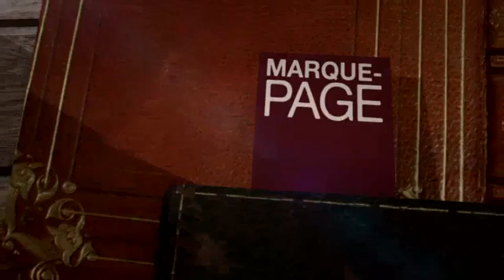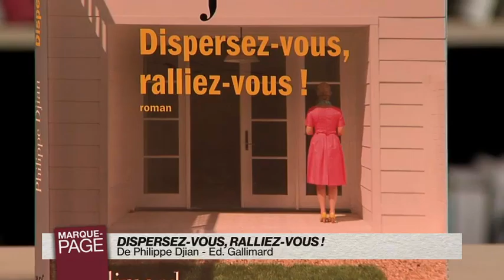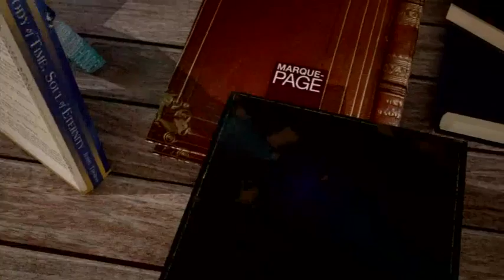Philippe Djian - Dispersez-vous, ralliez-vous ! - Payot Librairie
Payot - Marque Page - Philippe Djian - Dispersez-vous, ralliez-vous !